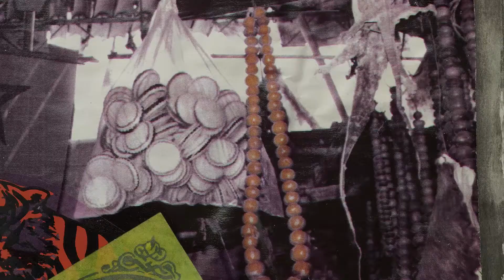Dan Eldon Project Episode Two